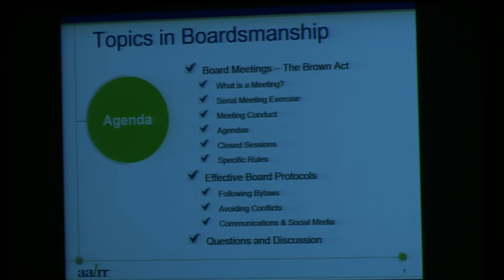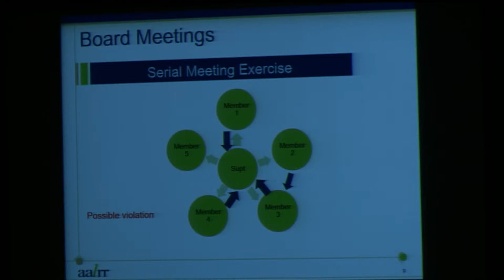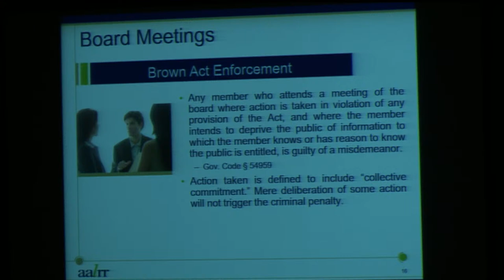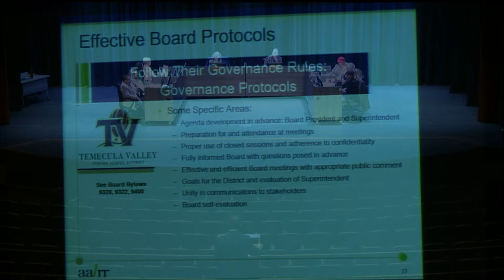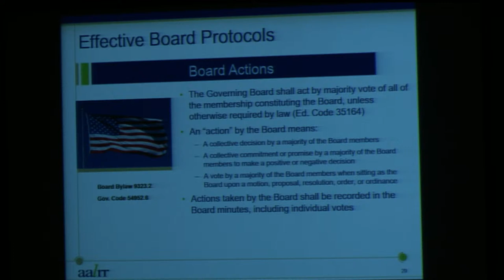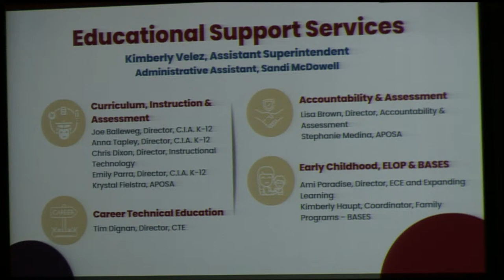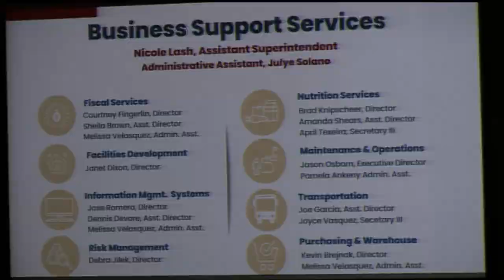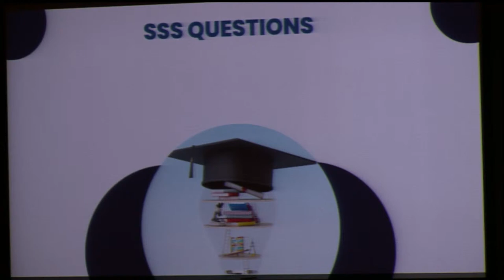January 10, 2023 4:00 PM - Special TVUSD Governing Board Meeting